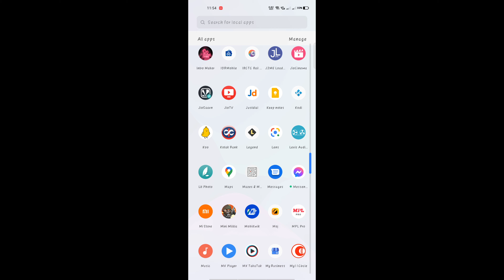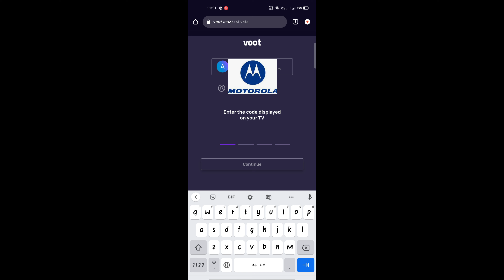How to watch Big boss without Voot app in phone and Android TV legal way